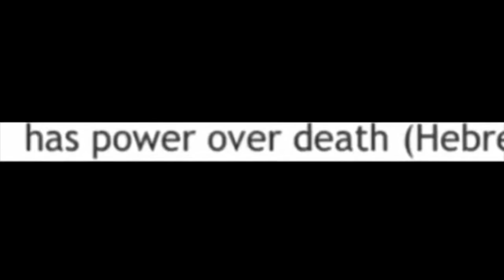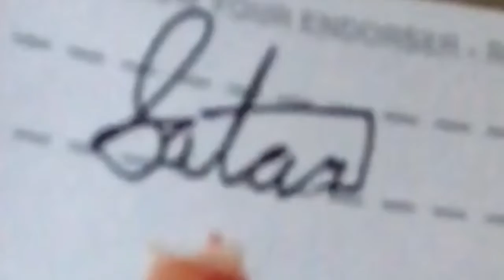144,000 Agents of The Apocalypse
New Age Resources - Inspirational Clips, Multimedia Truth, Flat Earth Knowledge
144,000 Mr Satan's Sealed Elect in The Book Of Life Immortal Super beings
Ancient Knowledge & Intelligence by Blood Over Intent YouTube

Free Resource Material, BOI Family Chats, Downloads, & Audio Visual Content

Unite with the Blood Family and Come Alive
Reclaim Your Birthright of Eternal Life by Blood Over Intent on YouTube or Expire
The Anti-Christ Satan, King of Hell, Mark Braun II Corinthians 4:4